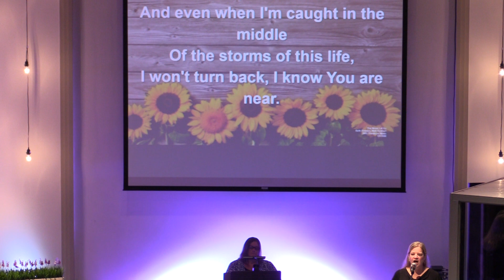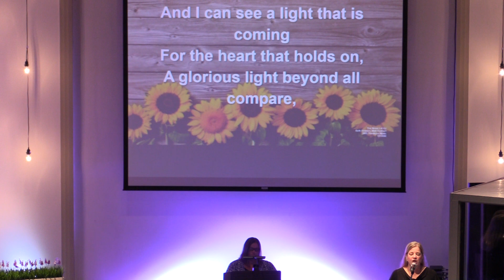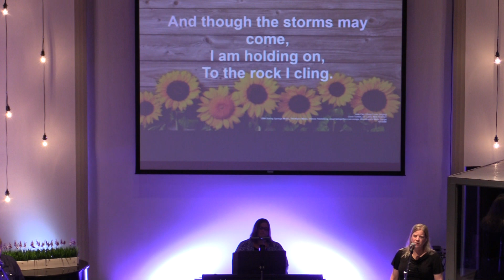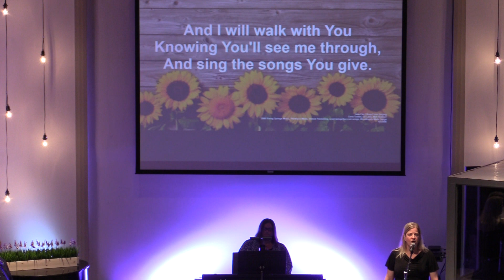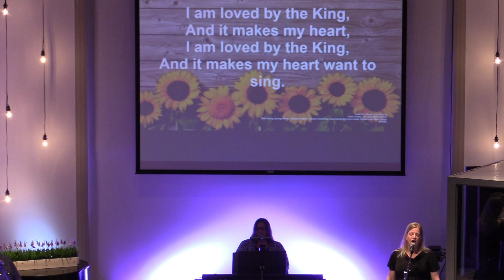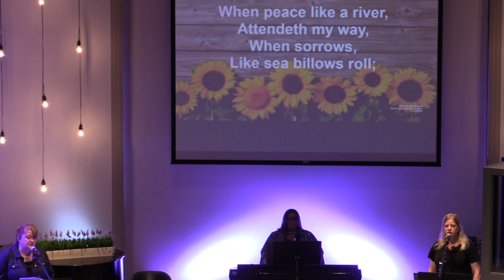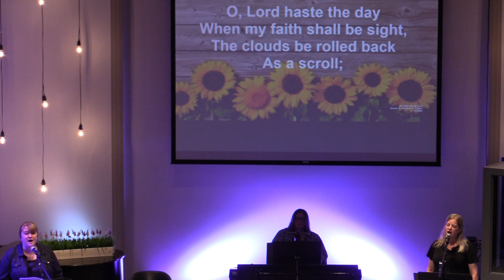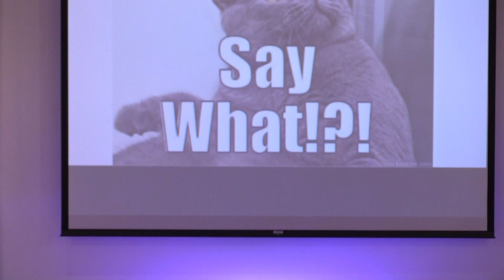Part 1 "Say What?" September 24, 2023